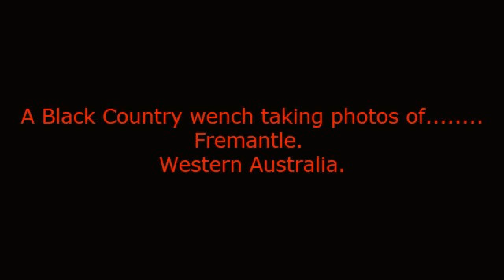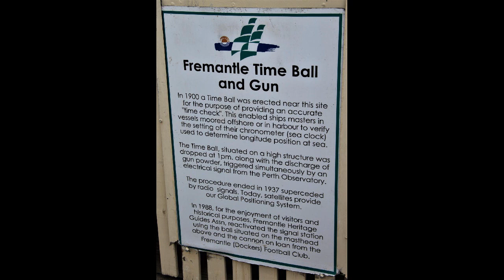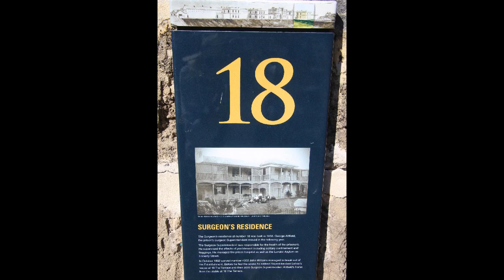A Black Country wench taking photos of......Fremantle. Western Australia. Easter Sunday April 2023.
I'm just a proud Black Country wench living in Western Australia. Taking photos of things and places that i love.
These photos were taken in Fremantle on Easter Sunday 2023.
There was a street entertainment and arts festival going on all around Fremantle.
Hope you enjoy the photos.